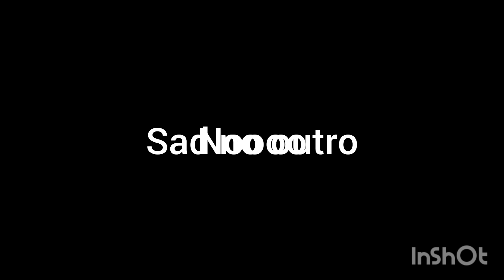slap battle original